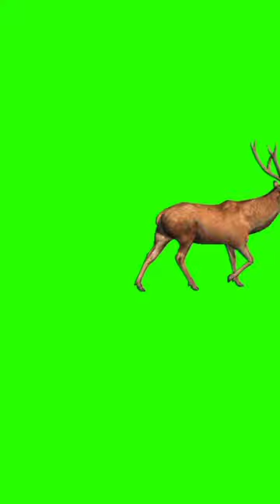Red Deer Walking in Greeb Screen Video//Green Screen Effect//greenscreen